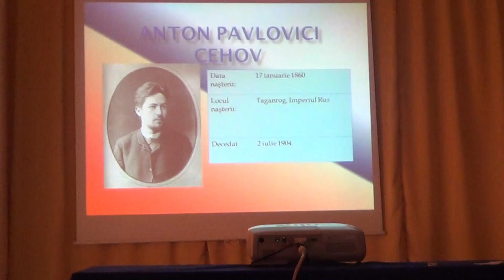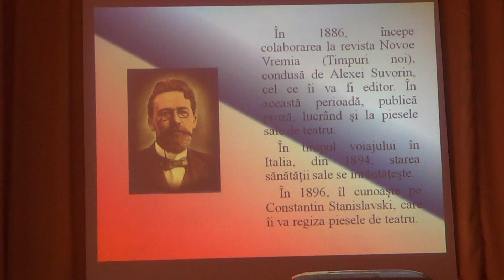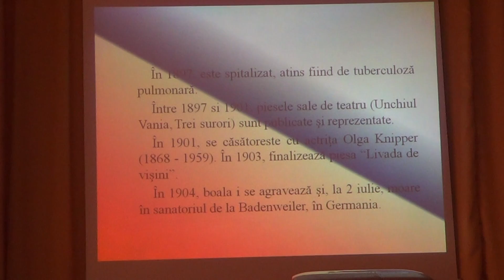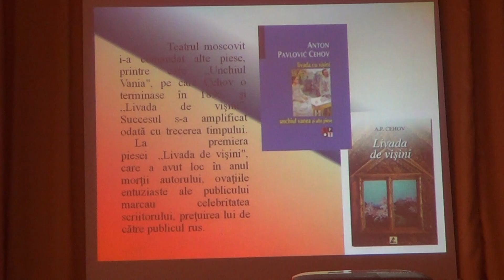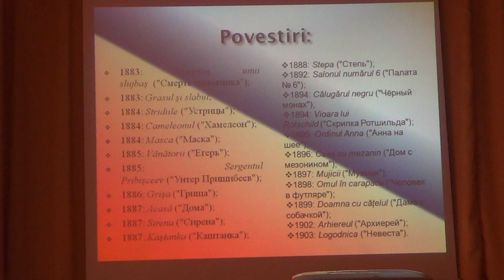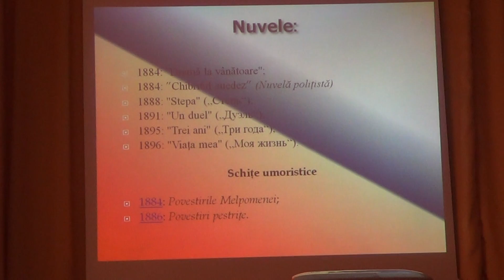Lecturiada - opera lui Cehov la Liceul "Taras Sevcenko" din Sighet (28.03.2013)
Lecturiada sigheteana - intalnire cu opera lui Cehov la Liceul "Taras Sevcenko" din Sighet (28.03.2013)